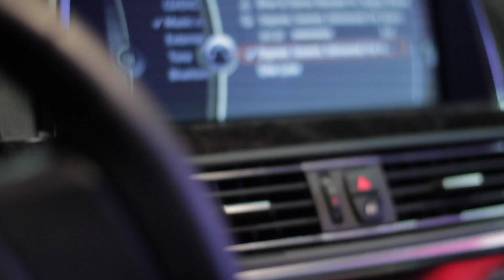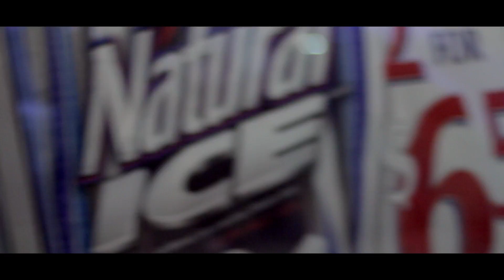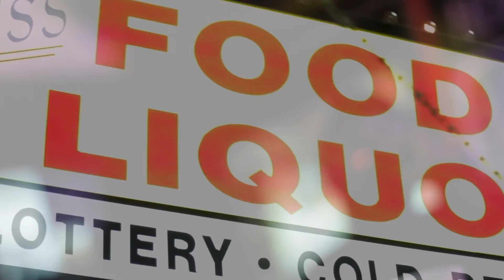Odie Motivation Feat. Scrap Pap, Jonno G da Boss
odiemotivation@facebook
Shot&cut by @Dibent